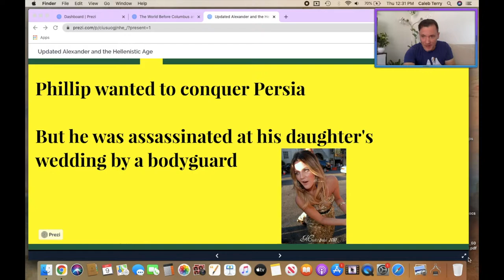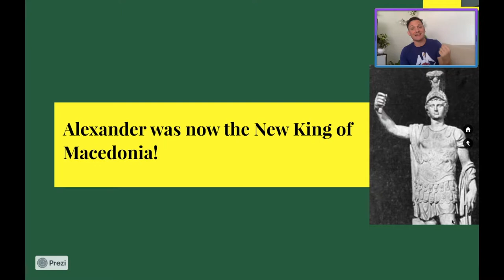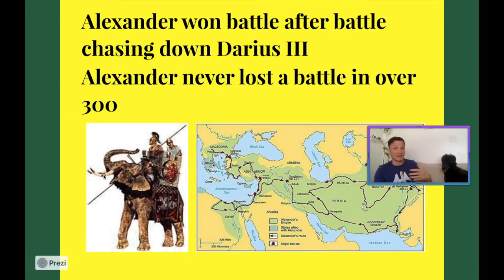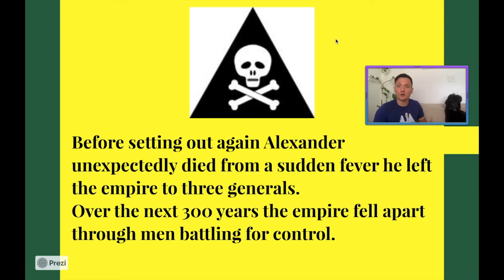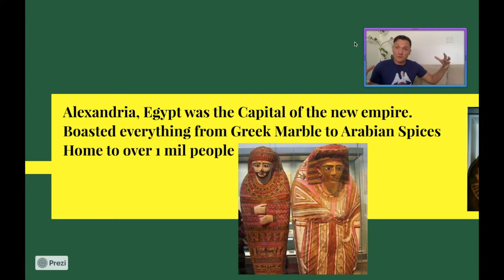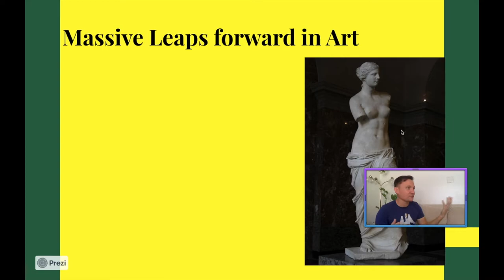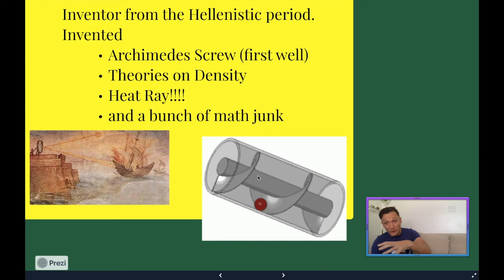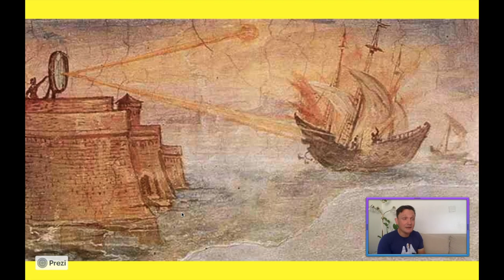WC Flip #8 Wrapping up the Hellenistic Period!